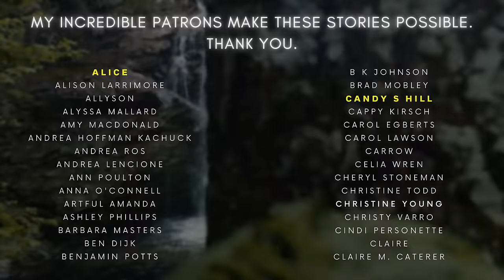The Outlander Sleep Story ❤️ Immersive Scottish Ambience Audiobook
In this sleepy story, I'm sharing the first of my sleep story series of The  Outlander, a sleepy and immersive Scottish ambience audiobook. From the first episode, I know you'll get sleep and be hooked!

If you're a fan of the books or TV show Outlander, then this ASMR story is for you! I've created this Outlander Sleep story with you in mind. From the first episode to the last. From the beautiful Outlander Ambiance to the exciting story, to the irresistibly sleepy atmosphere, this is sure to keep you hooked!

and support us through our amazing merchandise!

MUCH more to come, and please tell me know how you enjoy it! :)
Sam x

00:00 - Welcome to The Outlander: Eve of Eruption
03:38 - Chapter 1: Stirling, 14th Century
10:25 - a knock at the door
17:38 - friendship
25:28 - Chapter 2: London
30:38 - servant
33:57 - Chapter 3: Somewhere in the Highlands & Islands
35:55 - calling thy name
42:46 - have faith
47:39 - buried heartache
49:43 - scouts
54:47 - Outlander Music & Ambience

Listen on Amazon Music: